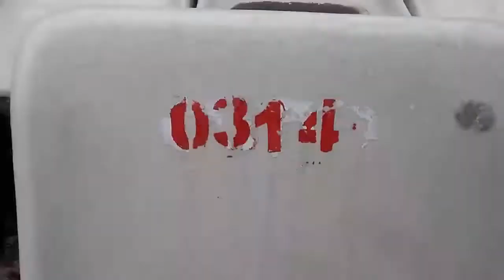Eden garden Kolkata blog || Me and kamlesh Nishad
RUSTAM ALI ANSARI
Lahi Bitiya
Jainuddin
Hanan Ali
Jitu Kumar
Gorakh Baba
Appu Kumar

-::  SPECIAL THANKS  ::-
Dyashankar bhai Become YouTuber
Naushad Bhai
Amarjeet Kr. Singh
Nagendra Yadav
Mohshin Ajam
Ajit Kumar
Naushad Sachiv

-::  PRODUCED BY ::-
    Imran Ansari

-::  DIRECTED BY ::-
 R Rustam Raj

THANK
YOU FOR